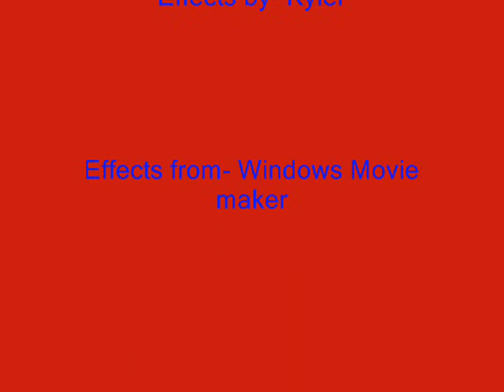super fast crazy kid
me go fast